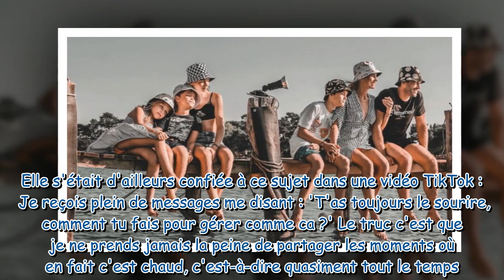Elodie Gossuin : son mari Bertrand Lacherie hospitalisé, elle prend soin de lui